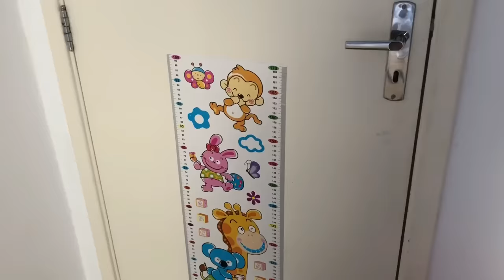VESTINDO AS ROUPAS DE 1 ANO DA VALENTINA SOBRINHO [FUI AO MERCADO] !!!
BEIJOSSS 😘